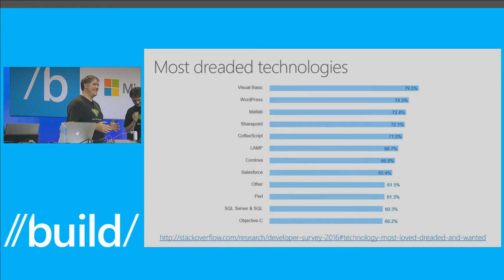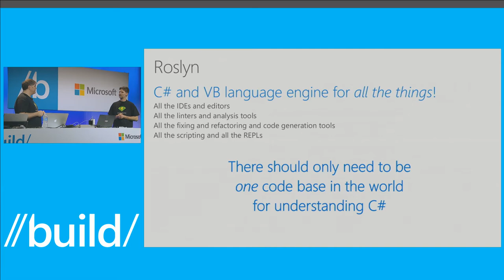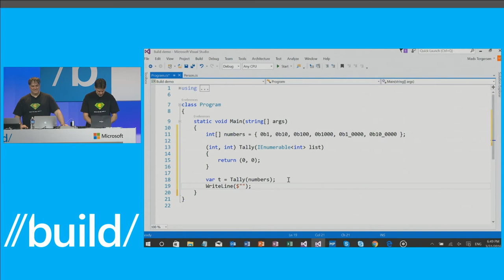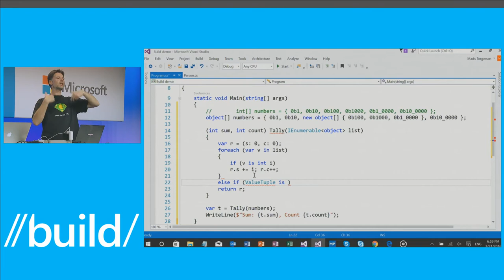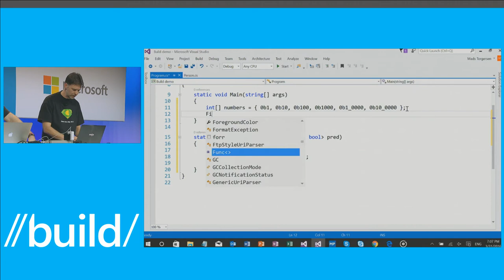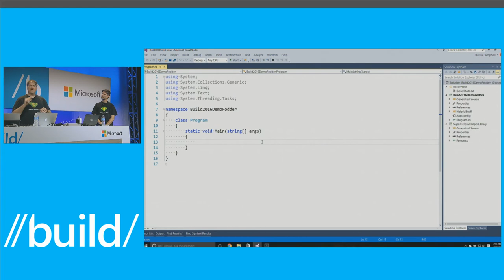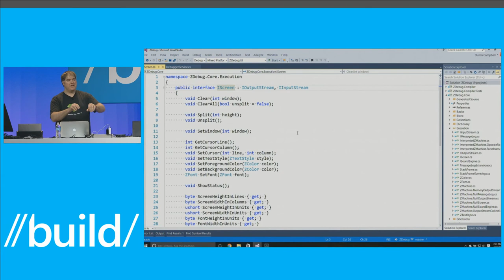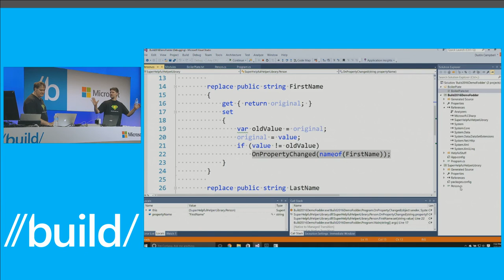The Future of C#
Since Roslyn shipped last year we’ve been hard at work building on it to improve tooling, add new language features and enhance Roslyn itself. In this session Dustin and Mads will play with fire, showing early versions of new C# 7 language features such as tuples and pattern matching, new editor features like code style and source generators, and much more.

Microsoft continues to focus on enabling developers to do amazing work as businesses and industries transform in support of the shift to a cloud-first, mobile-first world. At Build 2016 we will present the latest tools and technologies and how they can help today's developers be their most creative and productive.

As always, Build is filled with strong technical sessions as well as opportunities to meet and learn from others in the industry. We'll make sure the schedule is filled with solid content, and will strive to deliver some fun surprises along the way.